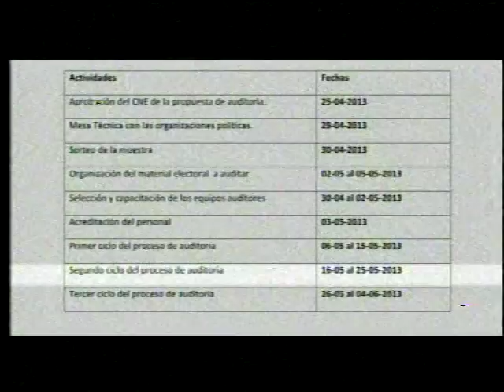CNE rechaza realizar segunda fase de auditorías en los términos de Capriles (2/2)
La presidenta del Consejo Nacional Electoral (CNE), Tibisay Lucena, informó al país los parámetros para las auditorías que se realizarán al 46% de las cajas de votación del pasado proceso electoral efectuado el 14 de abril, y en el que resultó ganador Nicolás Maduro. Su contrincante, el gobernador de Miranda, Henrique Capriles, solicitó la auditoría el pasado 17 de abril tras desconocer los resultados.Lucena detalló, este sábado, que "el sistema electoral ha sido reconocido elección tras elección de sus fortalezas".